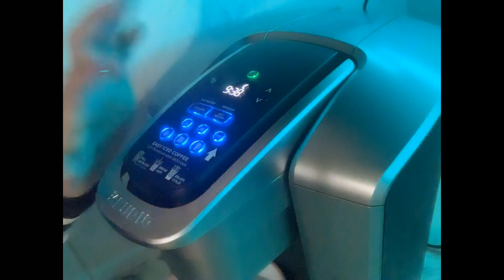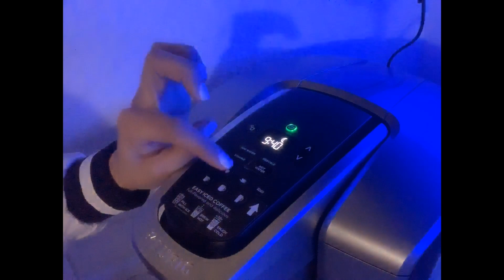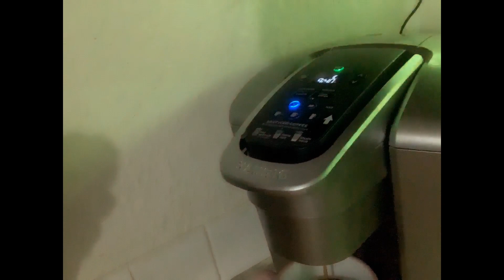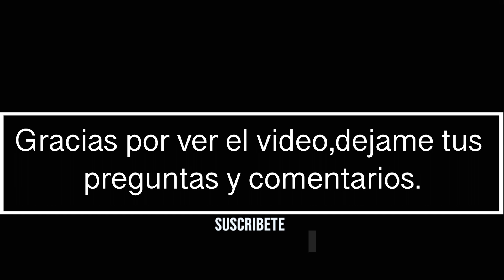Qué como en 1 día?. Almuerzo y Cena Keto/Cetogénica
Déjenme en los comentarios como les va con la dieta keto ,que están comiendo. O si tienes alguna pregunta .

Almuerzo
2 huevos estrellados.
2 tiras de tocino.
1 rebanada de pan keto untado con queso crema.
1 pancake keto.
1 taza de Café.
CENA.
1 porción de Pasta zucchini Alfredo .
1 Pza de Pan Keto.